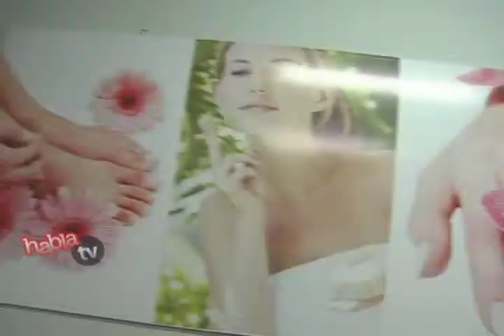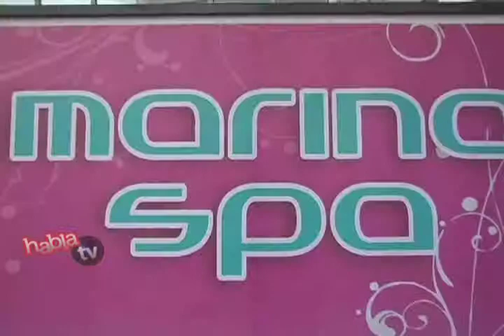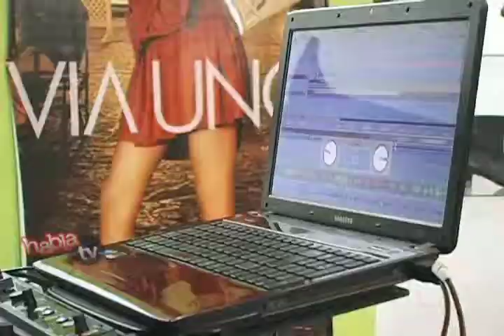Habla TV Programa 27 SETIEMBRE 2011 Parte 4